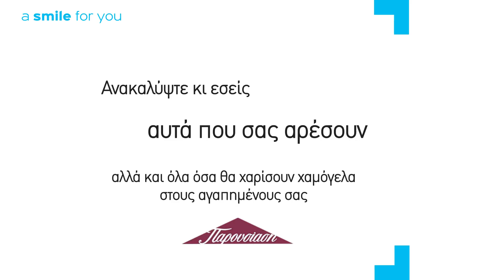A Smile For You - Καταστήματα Παρουσίαση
Ανακαλύψτε κι εσείς αυτά που σας αρέσουν αλλά και όλα όσα θα χαρίσουν χαμόγελα στους αγαπημένους σας στα καταστήματα Παρουσίαση.